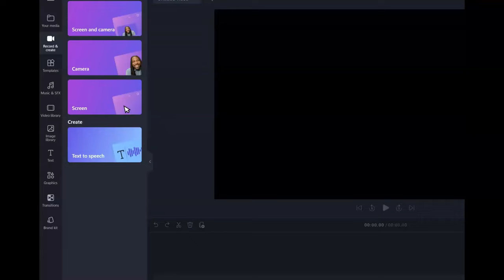206 Miss Universe Game Preliminary Group B